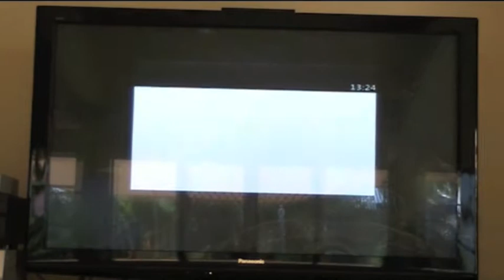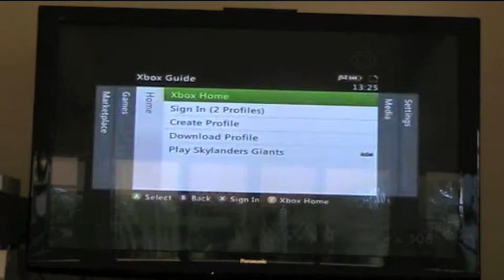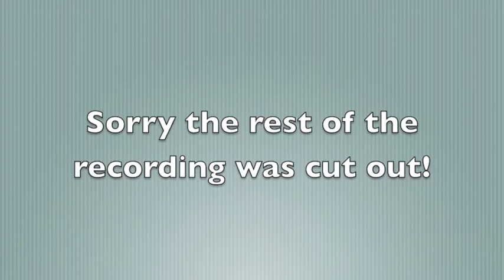Cardy12 Introduction Skylanders Giants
This is just showing who Cardy12 is. He played Bowser in Mario vs. Bowser.